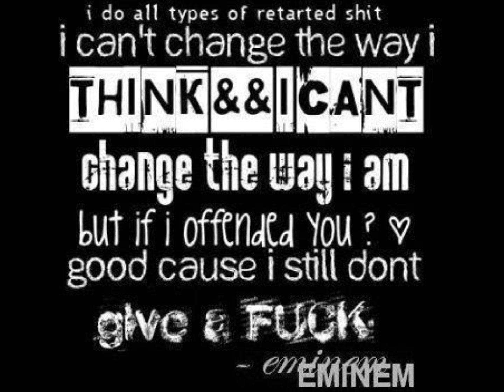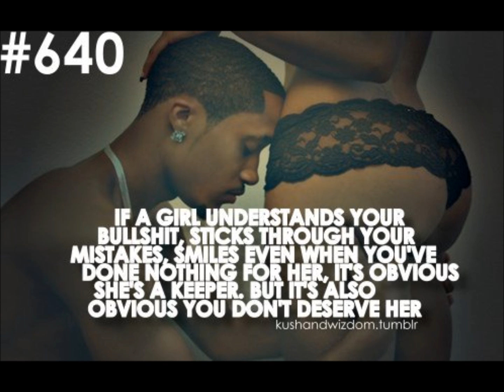wine low remix.wmv